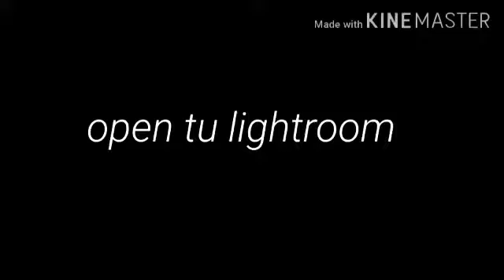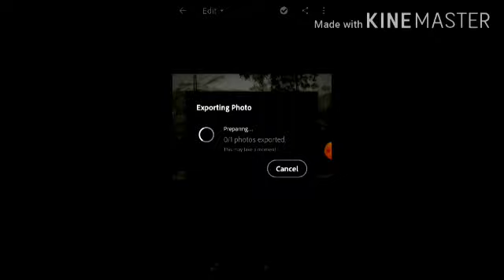Lightroom me blek kese kare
Subscription mi